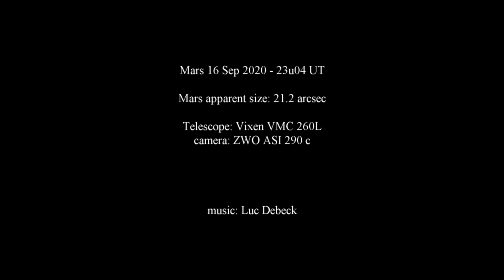Mars 16 Sep 2020 - 23u04 UT.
A short live video of Mars 16 September 2020 taken with my telescope from Hoegaarden, Belgium. At the end of the movie you can see the processed image.